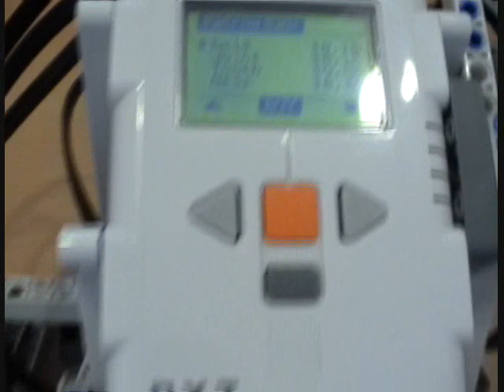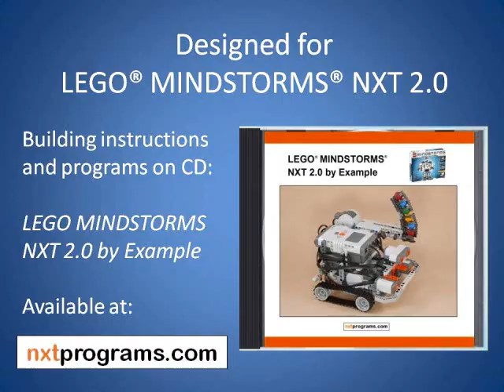NXT Vending Machine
This is the "Vending Machine" project on the CD "LEGO MINDSTORMS NXT 2.0 by Example".